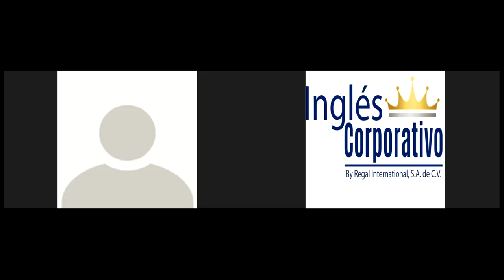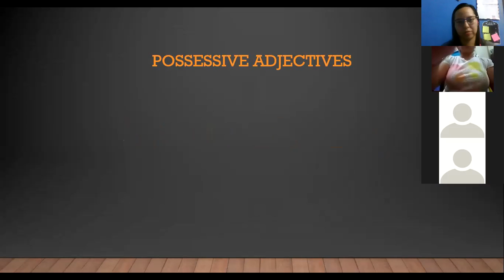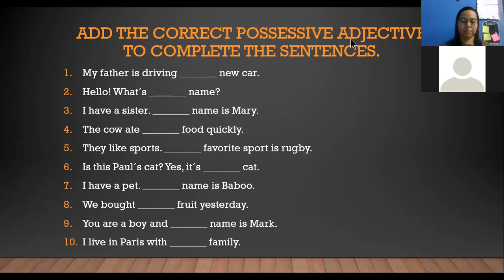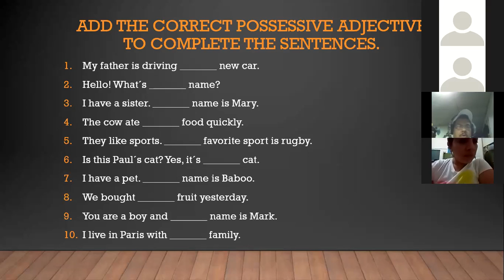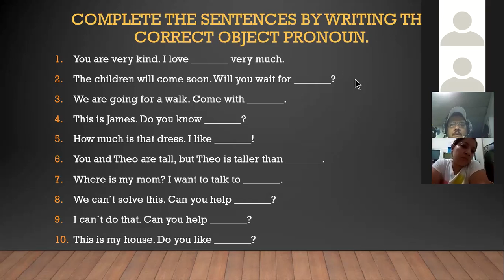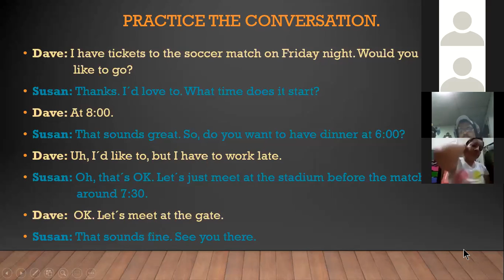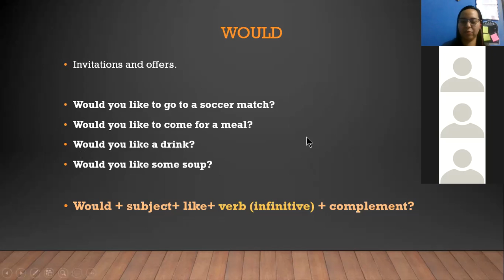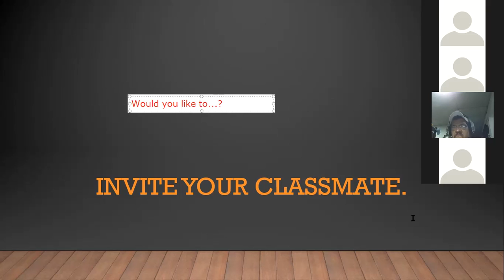Ingles Corporativo-Class 11. Possessive adjectives, object pronouns and would 11-11-2020